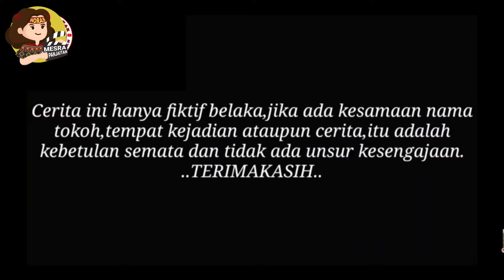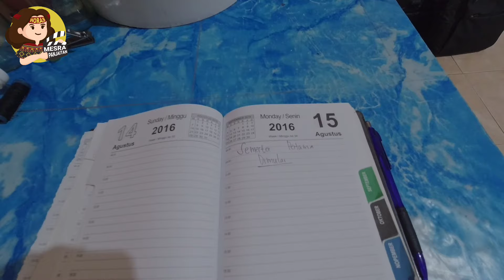Film Batak PINABORHAT NI HAPOGOSON || Perjuangan Mencapai Gelar Sarjana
Film ini bercerita tentang Perjuangan Mesra mencapai gelar sarjana setelah tamat dari bangku SMA. Dia berjuang dan tidak mau memberatkan Mamanya di kampung yang pada dasarnya juga harus membayar hutang. Setelah pulang Kuliah dia tidak bisa seperti kebanyakan temannya yang menikmati masa muda. Dia harus bekerja siang dan malam.

Bagaimana perjuangan dia, saksikan filmnya.

Talent:
Mesra Panjaitan (Mesra)
T br Pardosi (Mama Mesra)
Linda Pane ( Lenny)
Ningsih Panjaitan (Saroha)

Cemera, script , editing:
Mesra Panjaitan

Semoga teman-teman yang sedang dalam masa pendidikan termotivasi dan tetap semangat.